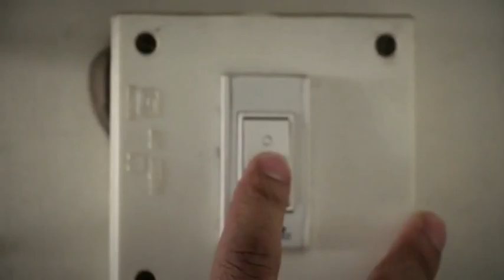KUCH TO HAI (HORROR SHORT FILM)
MUST WATCH HINDI  SHORTFILM KUCH TO HAI